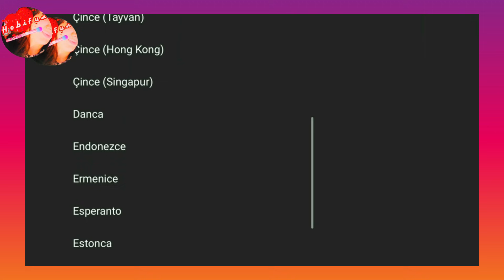With Peel Off Egg - Turmeric Mask, She Removed Spots , Black Heads and Whitened Her Face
If you have tried egg white on your face before , you know how effective it is to remove black heads and wrinkles. And this time add some turmeric to whiten and brighten your face. With Diy Peel Off Egg - Turmeric Mask, She Removed Spots , Black Heads and Whitened Her Face @Hobifun
You can use napkin to peel it off or you can use it without peeling off ( without napkin)
INGREDIENTS:
Egg white, turmeric, yoghurt ( optional), honey
00:00 Who should apply this mask
01:06 How to prepare the peel off egg turmeric mask
03:30 How to apply onto face
05:09 Time to peel it off
06:50 Moisturizing
If You want to watch the videos in English versin you may visit my 2.nd channel  @QueenOfNaturalRemedies

NOTE : Personal care videos are never for therapeutic purposes!!! Recipes should be applied for each skin type by testing them next to the ear first!! My channel is not responsible for any undesirable situation that will occur as a result of the application.
With Diy Peel Off Egg - Turmeric Mask, She Removed Spots , Black Heads and Whitened Her Face @Hobifun
* Make sure to do small tests for all recipes, recipes are not doctor's advice.